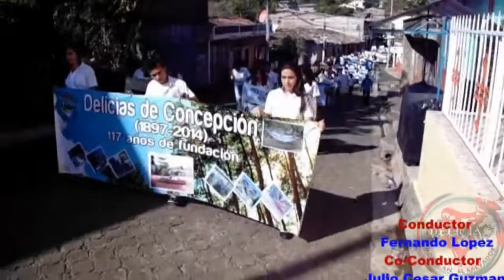Deliciastv - Izamiento Ala Bandera Salvadoreña En West New York NJ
Este programa es conducido por Jose Isaac Rubi Un presentador invitado por deliciastv